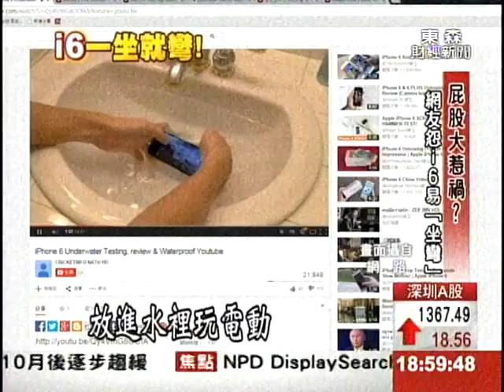iPhone6"折彎"秀 彎30度依舊能繼續滑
iPhone 6推出以來，由於螢幕變大，品質也受到挑戰！有網友上網po文抱怨，將寶貝放在褲子後面口袋，不料手機竟被「坐彎」。也有科技狂人乾脆直接用手彎，神奇的是，愛瘋６彎曲３０度竟然還可以用，但蘋果表示，「手機坐彎」不屬於免費保固範圍，氣得網友直呼「蘋果怎麼了」。